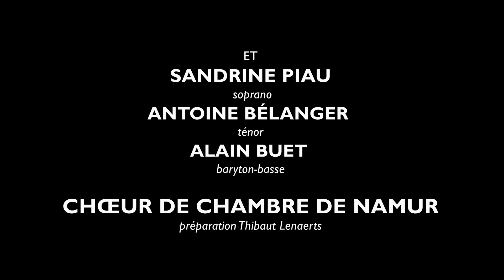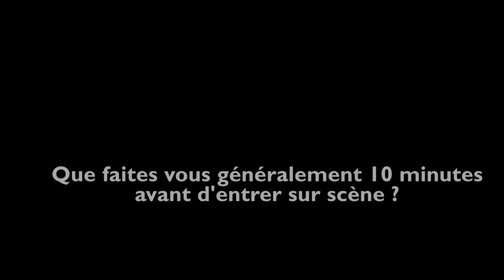Backstage - Jean-Claude Malgoire à propos de La Création de Haydn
Jean-Claude MALGOIRE présente "La Création" de Haydn, qu'il dirigera le lundi 22 janvier 2018 au Théâtre des Champs-Élysées. Interview par Julien Hanck